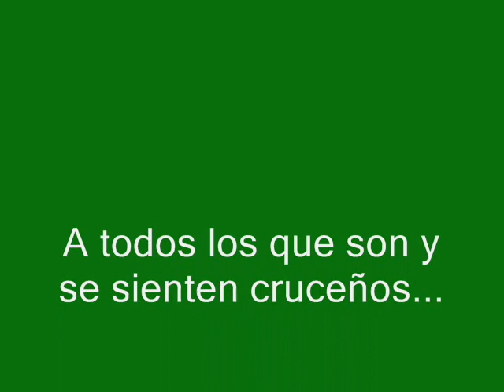A santa Cruz de antaño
Una visión retrospectiva de nuestros recuerdos de la infancia...